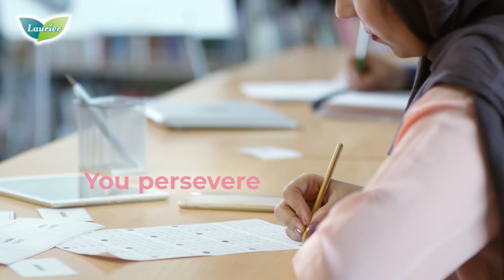Stay Safe with Your Bestie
Dear Laurier Bestie,⁣⁣

You've been through a lot these past few weeks. And there are more challenges ahead. No matter what awaits, we know you'll take it all on with confidence.